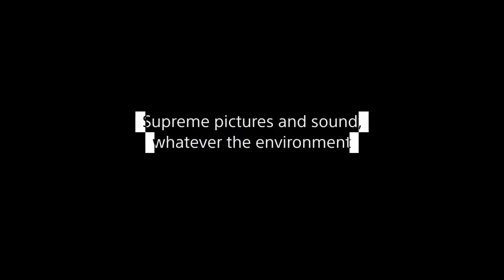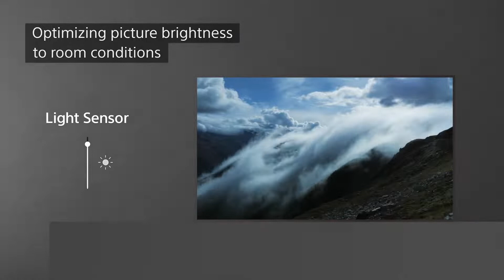Sony BRAVIA X85K 4K HDR TV (Google Assistant)